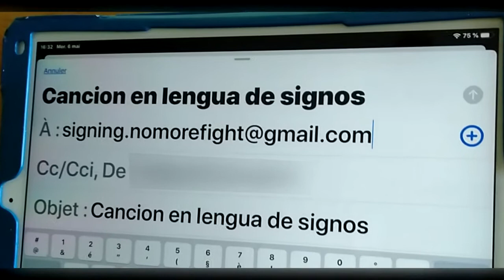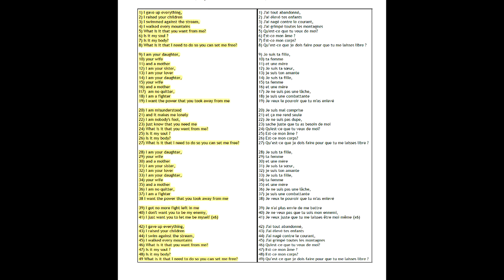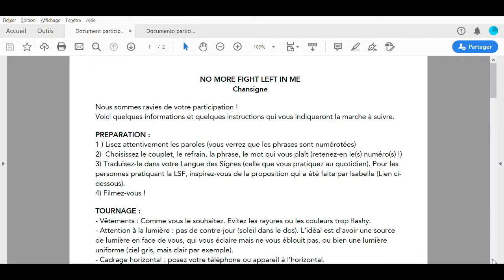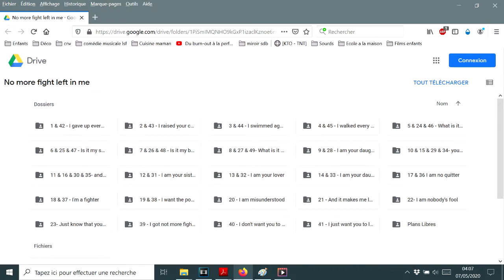Common Signsong - Open call ! - Procedure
COMMON SIGN SONG - OPEN CALL !
PROCEDURE

Dans cette vidéo, Nous vous expliquons comment procéder pour participer à ce projet;
In this video, we explain you how to process in order to participate to this project.
En este video, te explicamos cómo proceder para participar en este proyecto.

Below you wil find/ Ci dessous vous trouverez/ A continuación, encontrarás

- A Signsong version in French Sign Language/ Une version chansignée en LSF/ Una versión en Lengua de Signos Francesa

This action is carried out as part of the "Signes à l'Oeil" project.
Cette action est menée dans le cadre du projet "Signes à l'Oeil".
Esta acción se lleva a cabo en el marco del proyecto "Signes à l'Oeil".